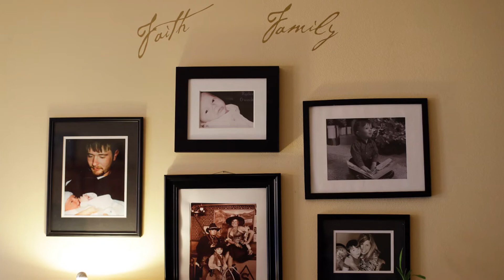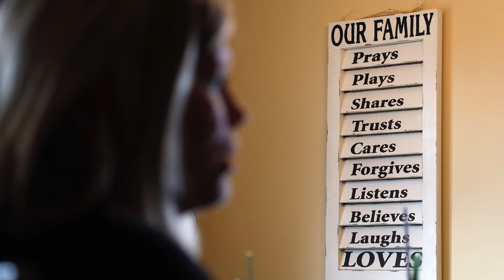Will it happen again?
A mother who lost her son to addiction worries whether her grandson will follow in his father's footsteps.